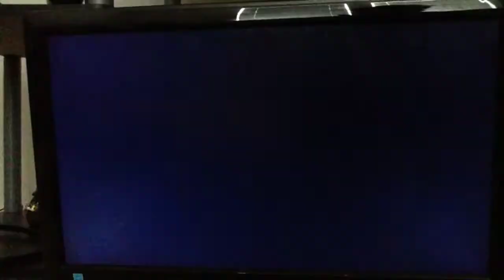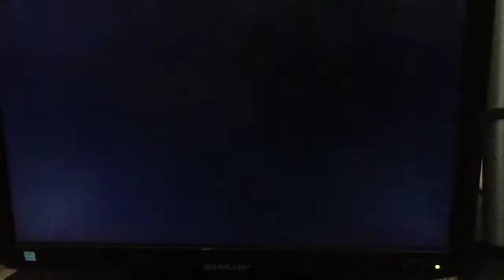The Story of the Orange Knight Episode 1